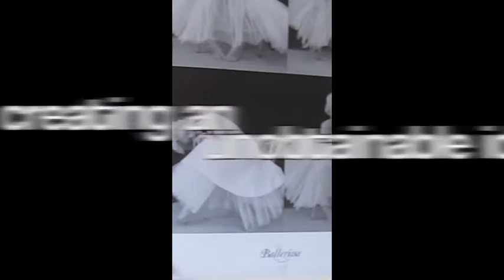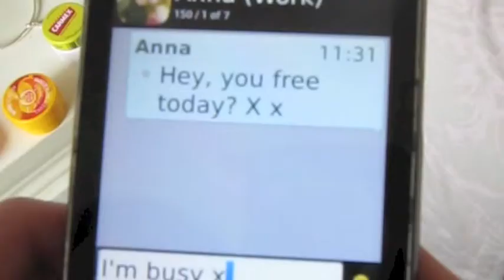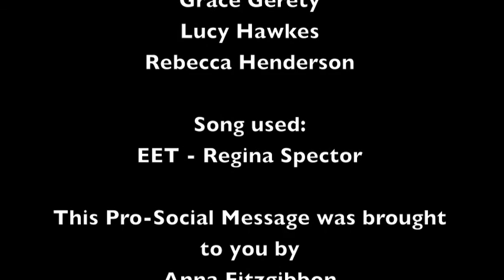Positive Body Image, End "Fat Talk"